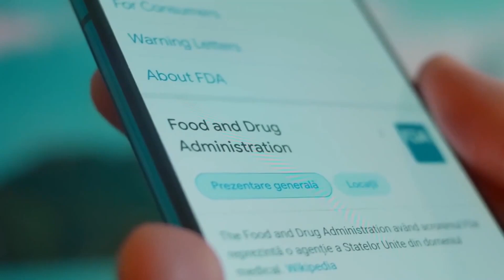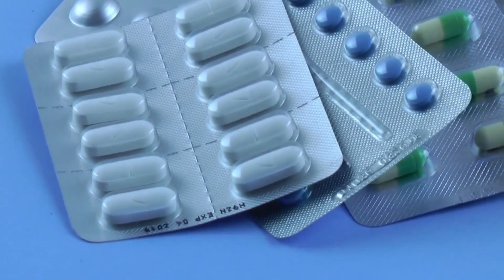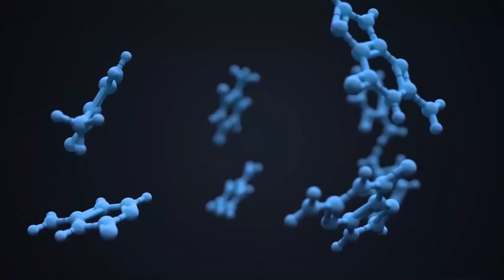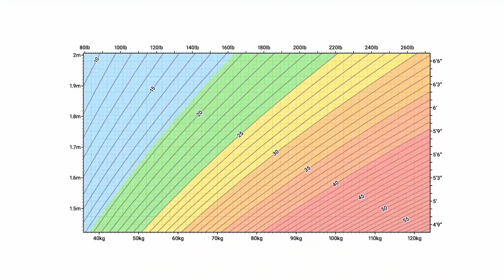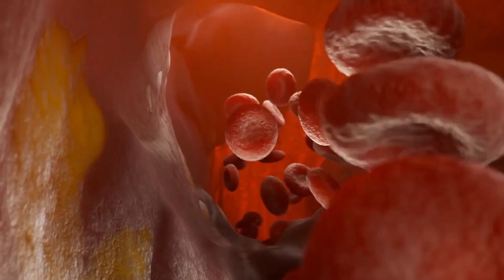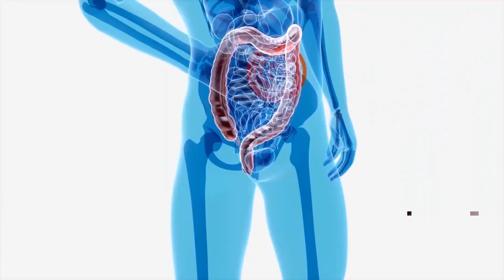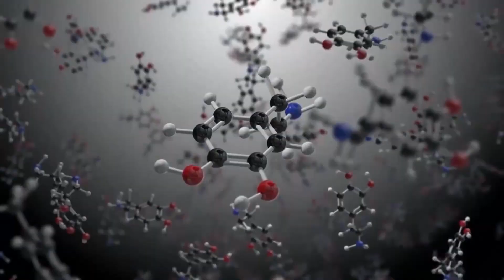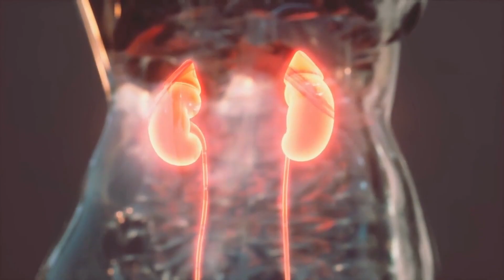The Best Weight Loss Drug Available? (20% Lost With Tirzepatide!)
Want to lose 20% of your weight? Have you heard of tirzepatide (Mounjaro)? Let's explore this weight loss drug that could be even better than Wegovy (semaglutide)!

Video chapters:
0:00 Introduction
0:14 Obesity is a deadly disease
0:33 What is tirzepatide? What is Mounjaro?
1:48 How does tirzepatide work? Mounjaro mechanism of action
3:11 How effective is tirzepatide for weight loss? (How much weight can you lose with Mounjaro?)
5:01 Is tirzepatide safe? Mounjaro side effects
5:50 Tirzepatide compared to other weight loss drugs
6:21 Tirzepatide vs semaglutide (Mounjaro vs Wegovy for weight loss)
6:38 How to use tirzepatide

Title: STUNNING weight loss drug Mounjaro (20% weight loss with tirzepatide | GLP-1 agonists | Wegovy)

mounjaro tirzepatide wegovy semaglutide weight loss obesity medicine health medical nutrition tips facts diet gut GLP-1 GIP agonist liraglutide dulaglutide

Sources and further reading:

Commissioner O of the. FDA Approves Novel, Dual-Targeted Treatment for Type 2 Diabetes. FDA. Published May 13, 2022. Accessed January 6, 2023.

Chavda VP, Ajabiya J, Teli D, Bojarska J, Apostolopoulos V. Tirzepatide, a New Era of Dual-Targeted Treatment for Diabetes and Obesity: A Mini-Review. Molecules. 2022;27(13):4315. doi:10.3390/molecules27134315

Jastreboff AM, Aronne LJ, Ahmad NN, et al. Tirzepatide Once Weekly for the Treatment of Obesity. New England Journal of Medicine. 2022;387(3):205-216. doi:10.1056/NEJMoa2206038